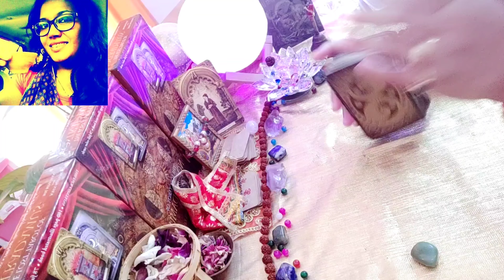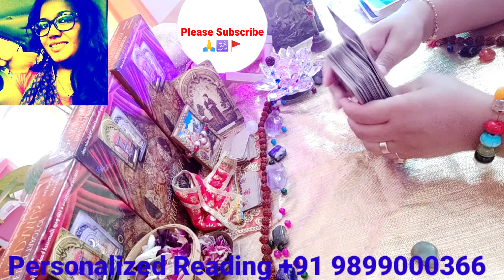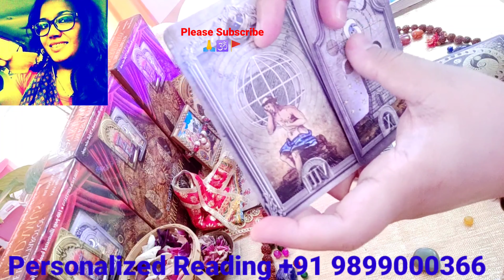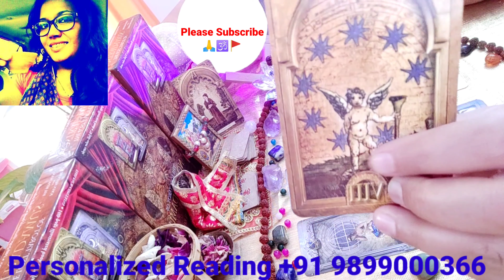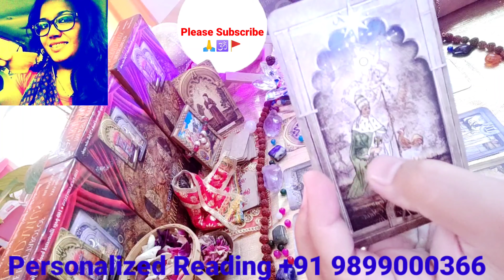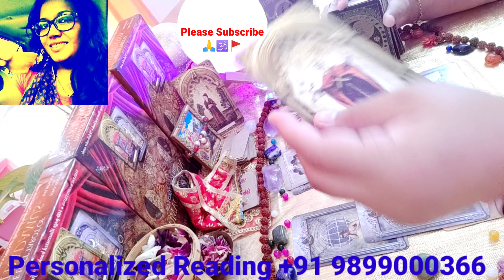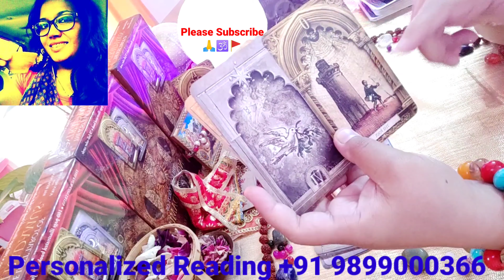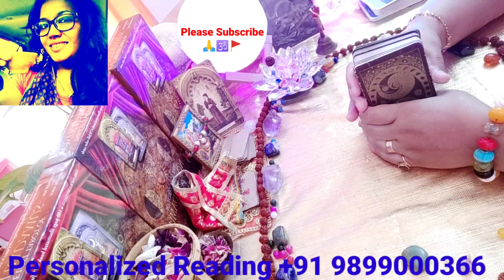Maa kaali ka Sandesh Aapkay liyay 🙏 neelamdurgabhawani WatsApp +91 9899000366 🌺🙏🕉🌺